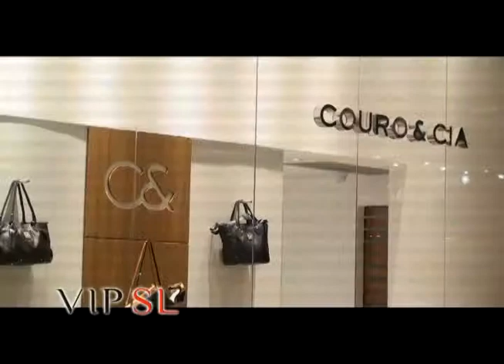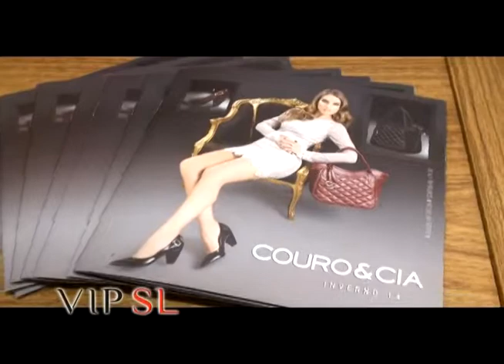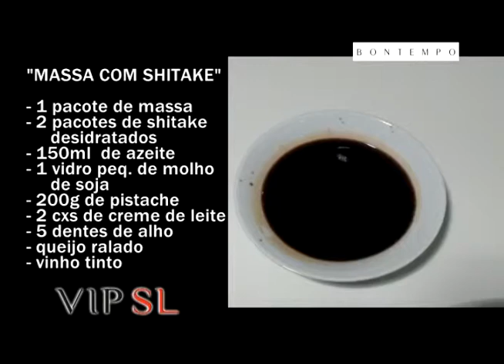VIP SL 160714